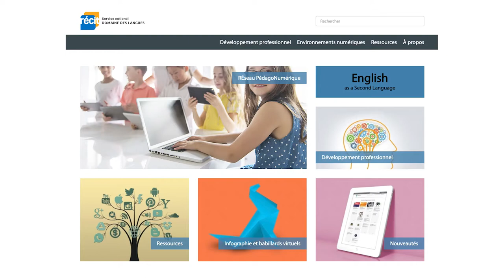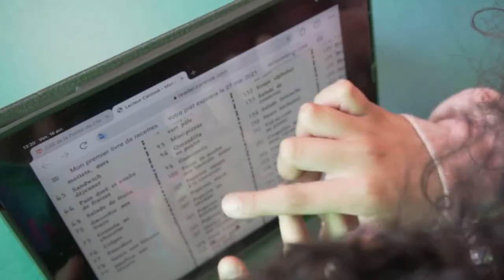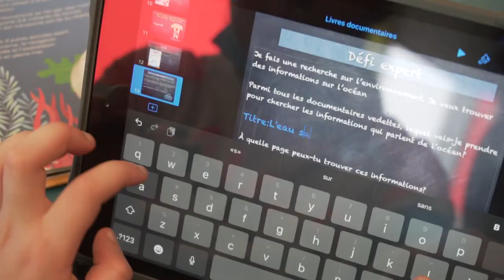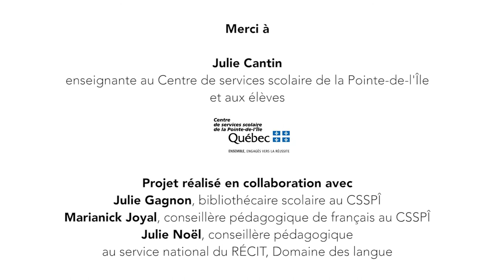Réaliser un cherche et trouve dans les livres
Les élèves participent à une activité de type cherche et trouve pour réinvestir les apprentissages réalisés au cours de ce projet. Afin de relever ce défi, ils se référent aux aides organisationnelles présentées dans les différents documentaires. Les élèves complètent à nouveau le questionnaire sur la motivation à lire pour voir l'évolution dans leur motivation et leur engagement. L'enseignante et les élèves font un retour sur l'ensemble du projet Au-delà des perceptions. À l'aide d'un dé, les élèves répondent à une variété de questions et discutent en équipe de leurs apprentissages. Ce projet a été vécu en collaboration avec la Chaire de recherche médiatique et multimodale  (UQAM) et Littérature québécoise mobile (CRSH).